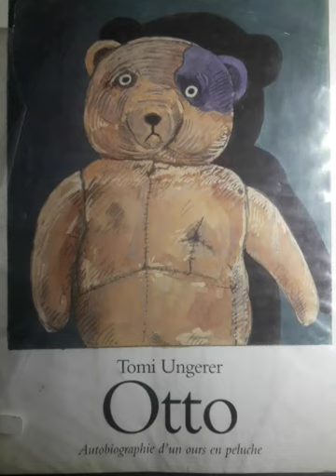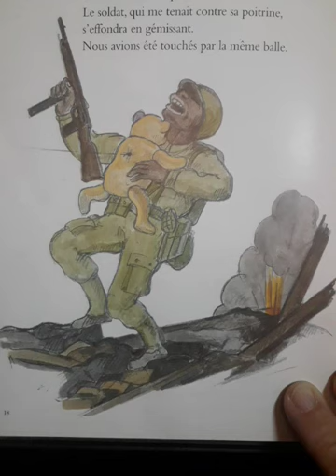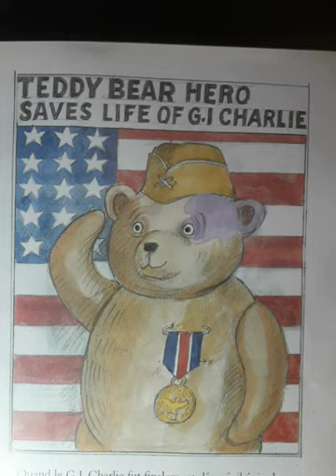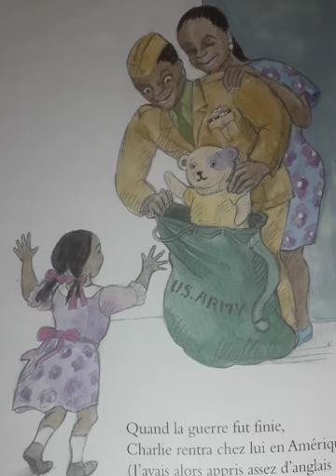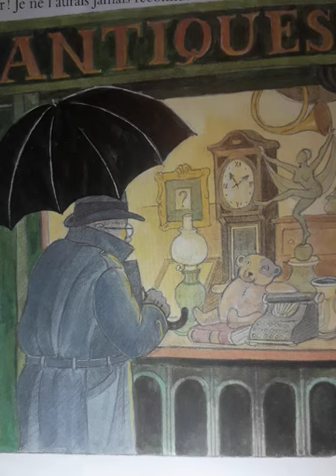Otto, autobiographie d'un ours en peluche par Otto Ungerer